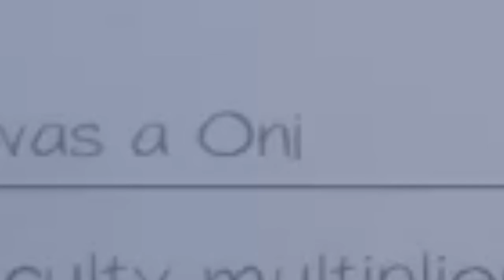Phasmophobia - 2 - A New Player Has Joined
Some guy joins my team and is NOT helpful!! UwU

Hey, I do art commissions! I will draw waifu or a rock